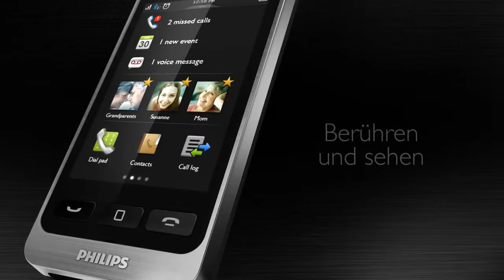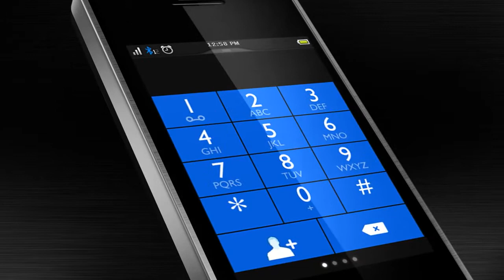Philips S10a Evokt.com